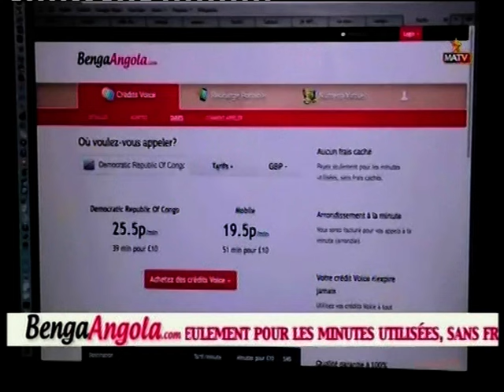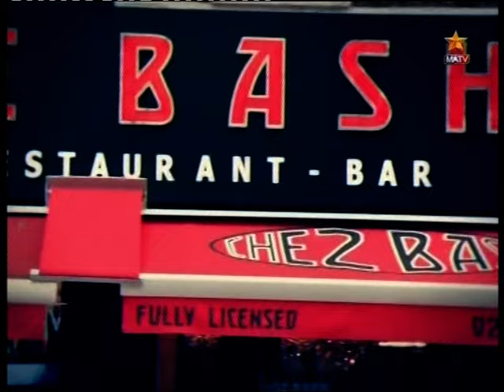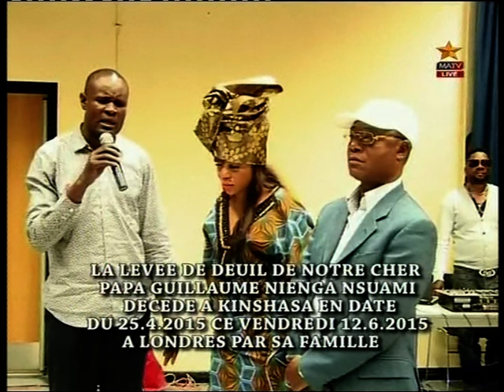La Charmante Bibi Nsuami dans les obseques de Papa Guillaume Nienga Nsuami part 1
Watch Welcome TV everyday at Skychannel 793 MATV, welcome tv from 3pm to 5pm and 11pm to 12am , Saturday from 1pm to 5pm you can also watch live youtube: welcometv Media, welcometv or tvrdc, facebook: Bienvenuwelcome, free subscribe for more video. tel